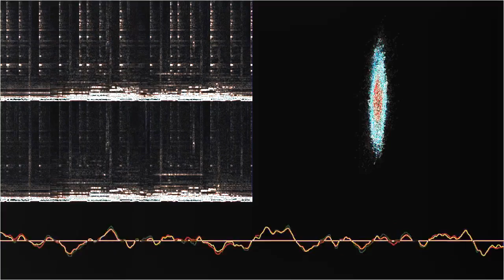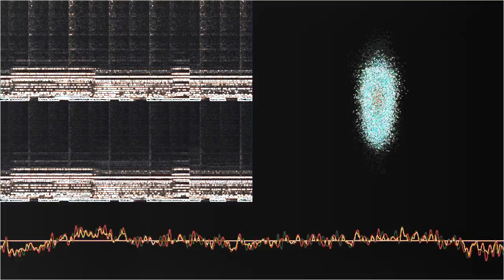Провода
“Провода” by Pnievma